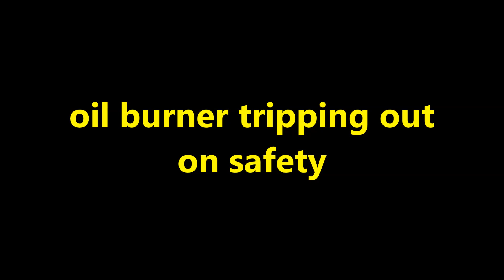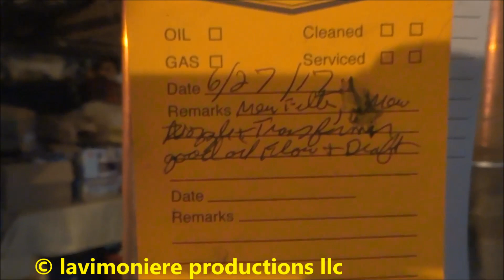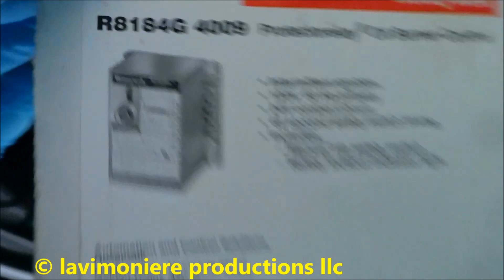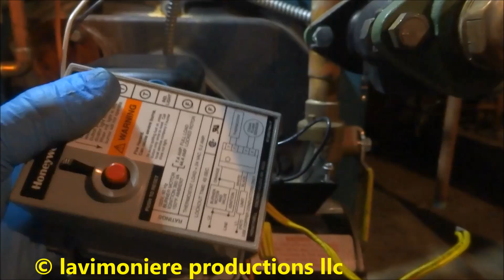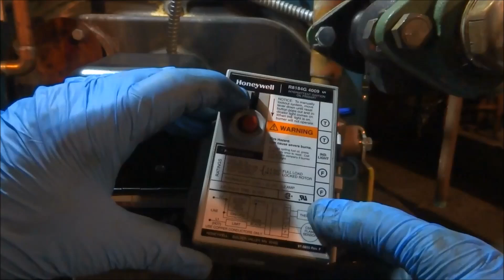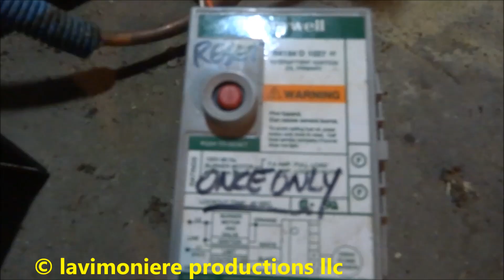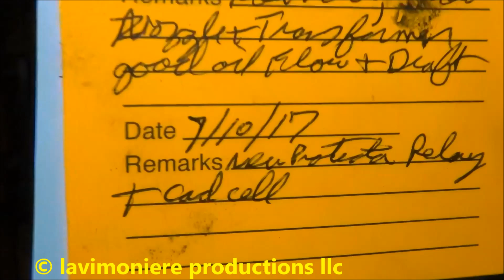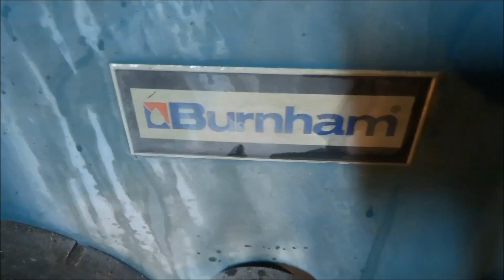beckett oil burner tripping out on safety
LAVIMONIERE PRODUCTIONS,LLC